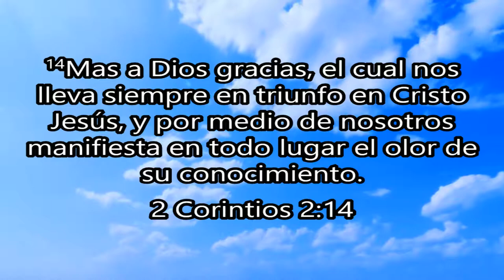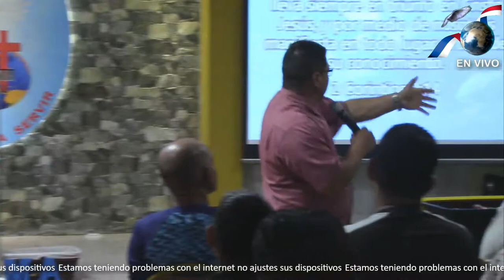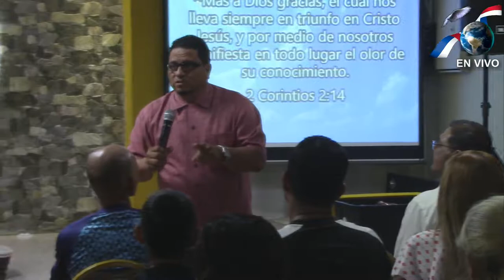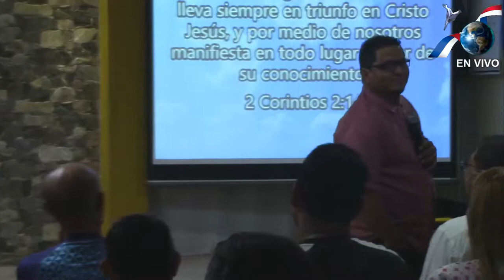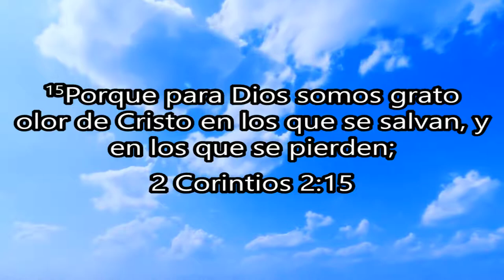Somos grato olor de Cristo para Dios.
Pastor Roberto Miranda
2 Corintios 2:15